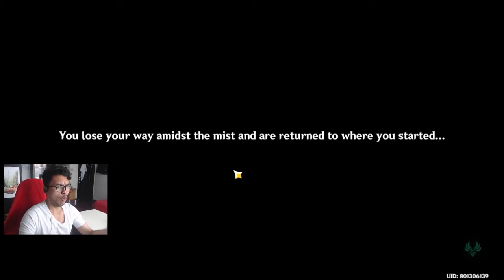UPDATE GENSHIN TERBARU BIKIN PUYENG!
mulai ga kuat sama puzzelnya genshin :)

Gabung ke Komunitas Genshin Impact!